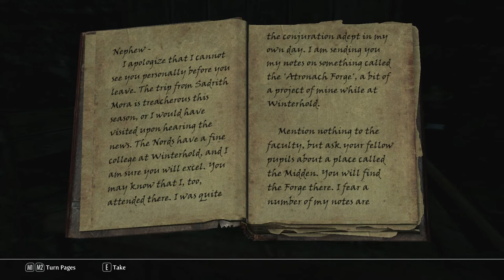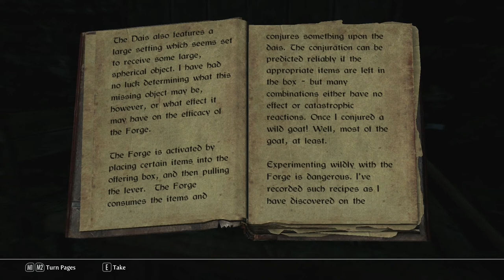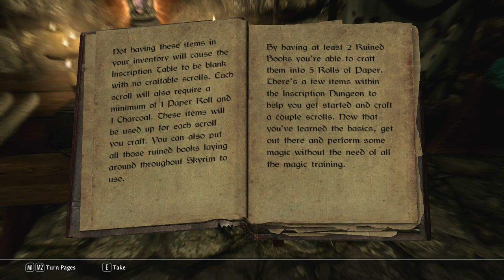Lets Become: The Squib #3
Sometimes breaking into the College of Winterhold doesn't work out as well as you'd hope.